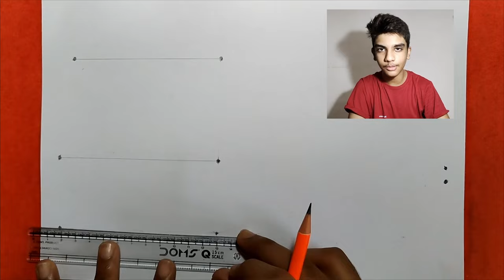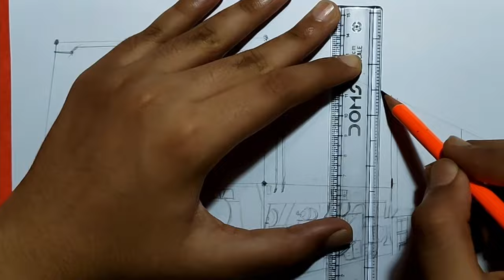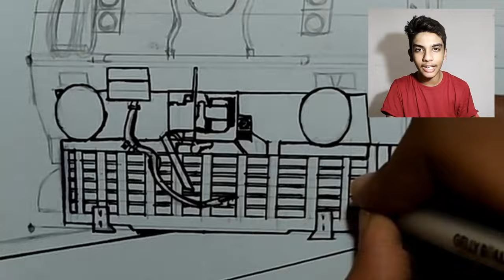Drawing a Train WAG-7 || SWAY || Step By Step Drawing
The total Length of the Car is about 270 mm (or 27.0 cm)

(1cm = 10mm)